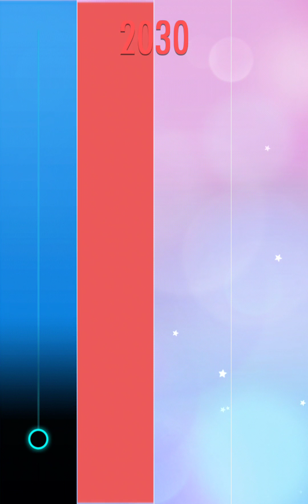Android10のひっどい音バグ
I played it normally until last month.I updated to Android10 from 9 and happend this sound bug…If admins watching this video,please fix it in early…